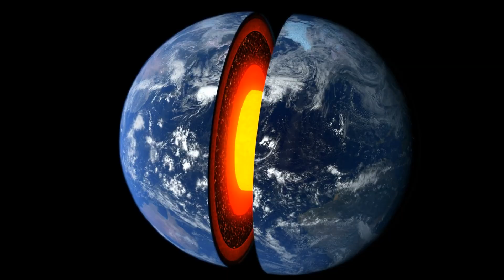Africa Is Splitting into Two Continents and Most People Are Not Aware of It!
Most people don't know that Africa is falling apart! And this despite the fact that the ground there cracked open almost two decades ago - and even split a man's house in the process! Since then, it has been clear that the continent is undergoing a drastic change: But why is Africa splitting in two in the first place? What elemental forces are at work here? What consequences does this process have for the African population and the rest of the world?